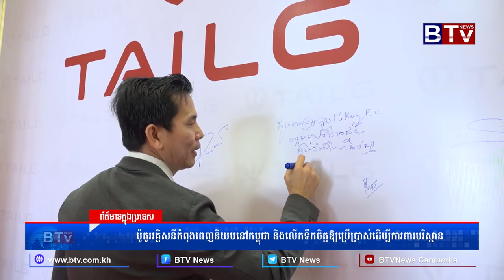WATCH ម៉ូតូអគ្គិសនីកំពុងពេញនិយមនៅកម្ពុជា និងលើកទឹកចិត្តឱ្យប្រើប្រាស់ដើម្បីការពារបរិស្ថាន